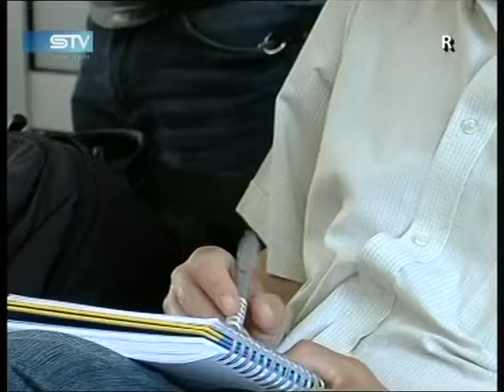0822 STV www sib hr